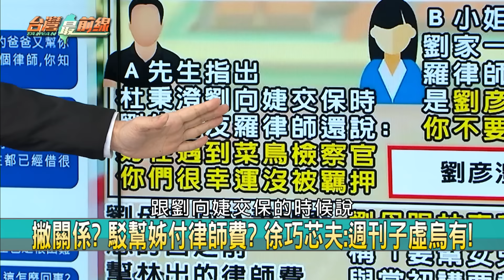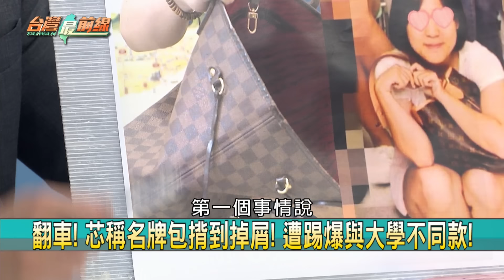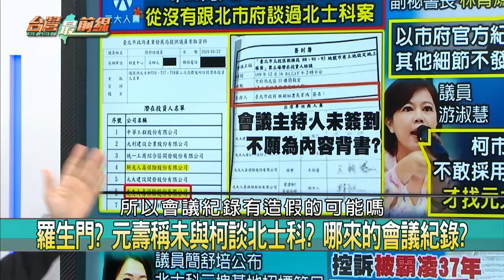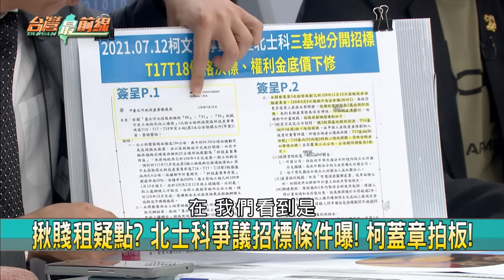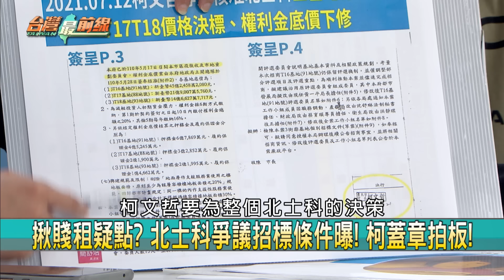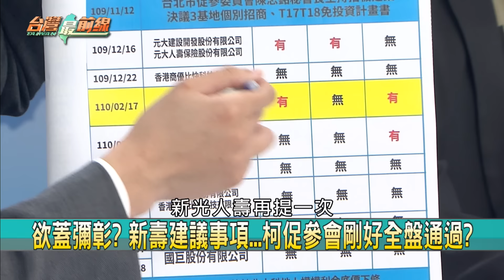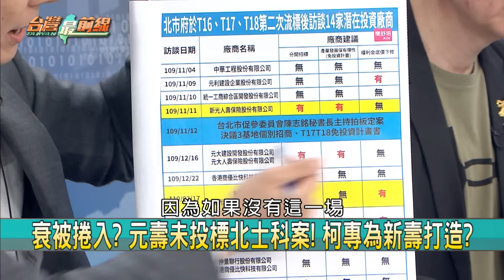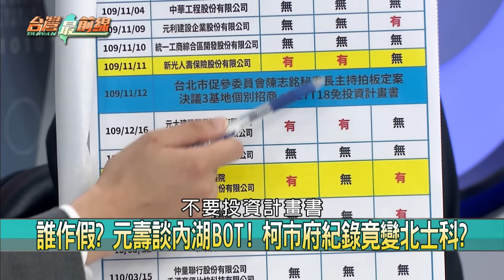對話說溜嘴？芯婆家知大姑涉詐？ 互咬？劉家疑設局大姑朋友扛罪？【台灣最前線 重點摘要】2024.04.30(2)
📌切割保位戰? 夫家早知大姑涉詐? 徐巧芯急撇關係?
📌企圖營造"受害者"? 大姑音檔...徐巧芯選擇性公布?
📌說溜嘴? 芯婆婆稱"不可投機取巧"? 早知女兒涉詐?
📌大翻轉? 早知姊涉詐? 徐巧芯夫去年底幫出律師費?
📌瞎! 芯婆婆替林于倫聘律師? 盤算被拆穿還想討錢?
📌浴火鳳凰變烤雞? 徐巧芯被爆新料! 出面唸稿回應?
📌全面宣戰? 徐巧芯大頭貼換童年照! 放話不服就幹!
📌巧芯好大? 控國家機器動起來? 網轟:言論自由死了?

【主持人】
許仲江